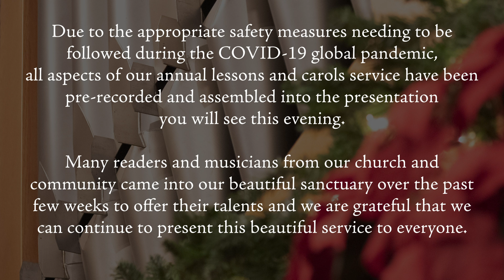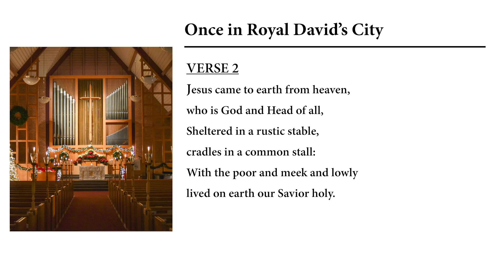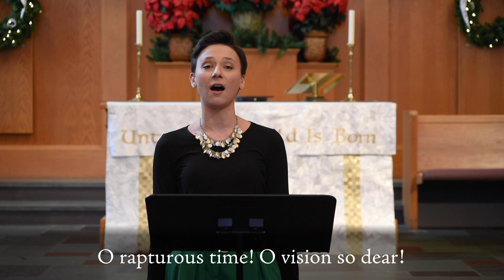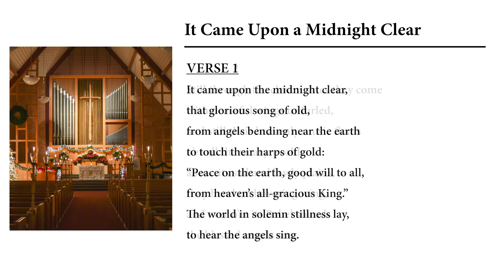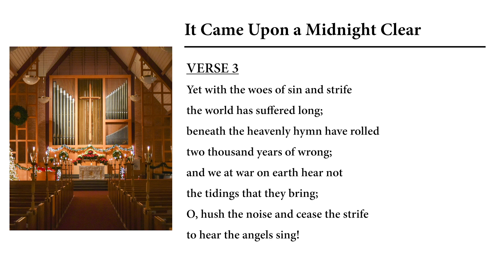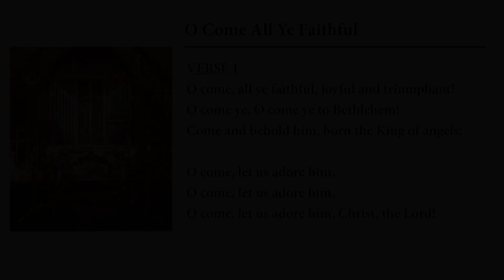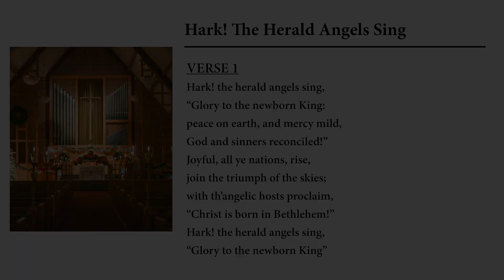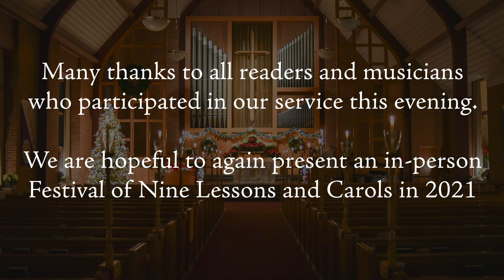A Festival of Nine Lessons and Carols 2020 | Kent United Church of Christ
Due to the COVID-19 global pandemic, we are unable to have our usual in-person celebration of the Festival of Nine Lessons and Carols. We have safely pre-recorded all elements of our lessons and carols service so that we can continue to present this wonderful evening of sacred scripture and beautiful music to our community.

Recorded and edited by Corey Fowler, Kent UCC Director of Music.

Kent United Church of Christ
A spiritual home, church family, and community center, we strive to offer extravagant hospitality, unconditional acceptance and inspiration to all who walk through our doors. But we also love our neighbors, serve the Kent community, and engage the world outside our walls.

Passionately committed to following the path of Jesus Christ, we accompany individuals on their journey of discipleship, respond to human needs with compassion and work tirelessly for justice in all forms.